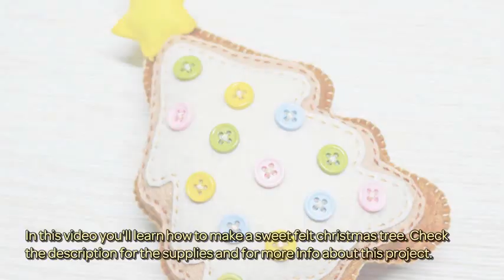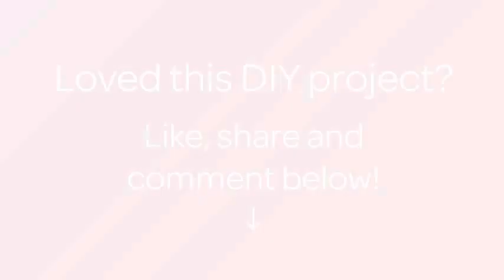How To Make A Sweet Felt Christmas Tree - DIY Crafts Tutorial - Guidecentral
About this DIY project:
- Title: Make a Sweet Felt Christmas Tree

Supplies:
- Felt - yellow, brown, beige
- Threads - yellow, brown, beige
- Needle
- Tape
- Scissors
- Buttons